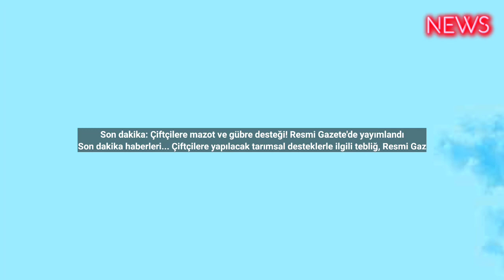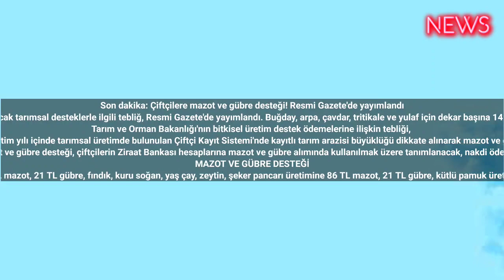Son dakika: Çiftçilere mazot ve gübre desteği! Resmi Gazete'de yayımlandı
Son dakika haberleri... Çiftçilere yapılacak tarımsal desteklerle ilgili tebliğ, Resmi Gazete'de yayımlandı. Buğday, arpa, çavdar, tritikale ve yulaf için dekar başına 149 TL mazot ve gübre desteği ödenecek.
Tarım ve Orman Bakanlığı'nın bitkisel üretim destek ödemelerine ilişkin tebliği,
Buna göre; çiftçilere, 2023 üretim yılı içinde tarımsal üretimde bulunulan Çiftçi Kayıt Sistemi'nde kayıtlı tarım arazisi büyüklüğü dikkate alınarak mazot ve gübre desteklemesi yapılacak.
Hesaplanan mazot ve gübre desteği, çiftçilerin Ziraat Bankası hesaplarına mazot ve gübre alımında kullanılmak üzere tanımlanacak, nakdi ödeme yapılmayacak.
MAZOT VE GÜBRE DESTEĞİ
Dekar başına; arpa, buğday, çavdar, tritikale ve yulaf üretimine 103 TL mazot, 46 TL gübre, aspir üreticilerine 103 TL mazot, 21 TL gübre, kolza (kanola) üreticilerine 121 TL mazot, 21 TL gübre, fındık, kuru soğan, yaş çay, zeytin, şeker pancarı üretimine 86 TL mazot, 21 TL gübre, kütlü pamuk üreticilerine 345 TL mazot, 21 TL gübre, çeltik üretimine 250 TL mazot, 21 TL gübre, patates, soya üreticilerine 172 TL mazot, 21 TL gübre, yağlık ayçiçeği üretimine 121 TL mazot, 21 TL gübre, yem bitkileri üretimine 94 TL mazot, 21 TL gübre, diğer ürünlerde 86 TL mazot, 21 TL gübre destek ödemesi yapılacak. Mazot ve gübre desteğinden yararlanmak isteyen çiftçiler, taleplerini 29 Aralık'a kadar yazılı olarak bildirecek. #2023 haberturk #2024